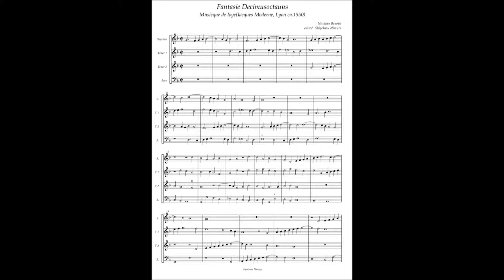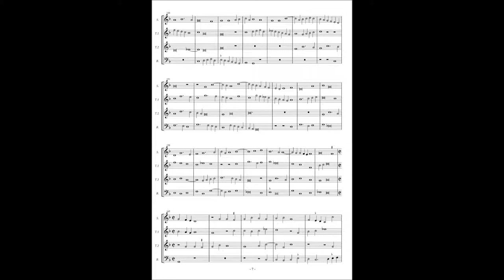Musicque de Joye No.16 Nicolaus Benoit, Fantasie 18